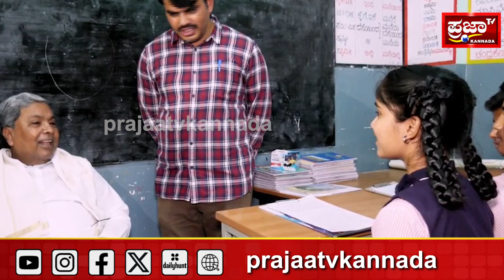Siddaramaiah | school vist |ಶಾಲೆಗೆ ದಿಢೀರ್ ಭೇಟಿ ನೀಡಿದ ಸಿಎಂ ಸಿದ್ದರಾಮಯ್ಯ | prajaatv kannada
Siddaramaiah | ಶಾಲೆಗೆ ದಿಢೀರ್ ಭೇಟಿ ನೀಡಿದ  ಸಿಎಂ ಸಿದ್ದರಾಮಯ್ಯ